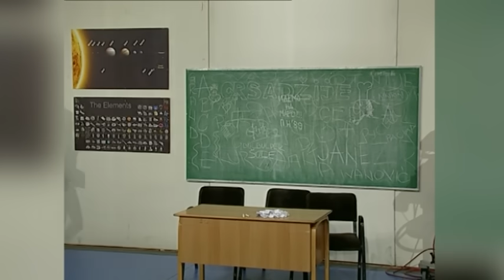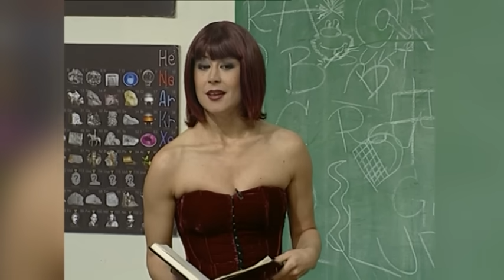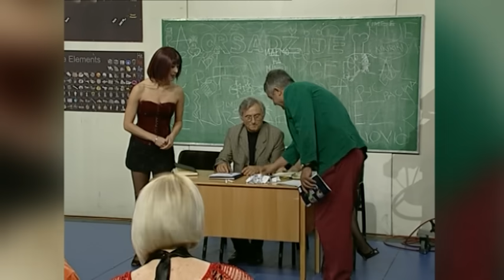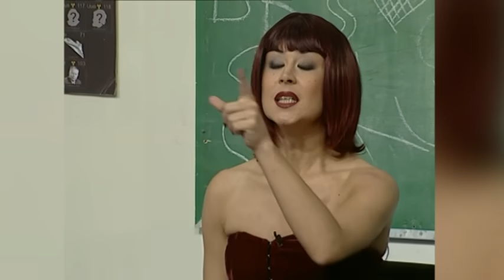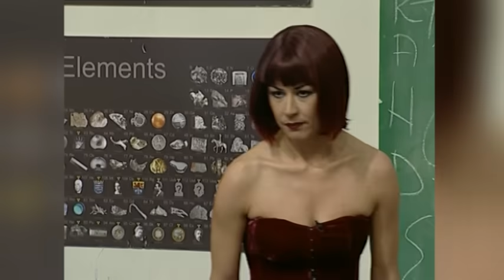Kursadzije 3 - Deo 2 - (Grand Production)